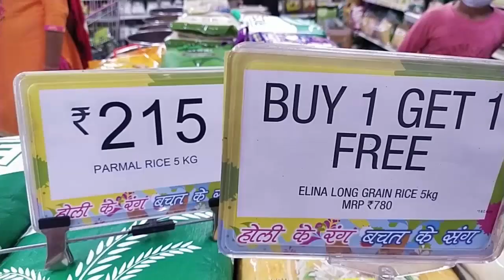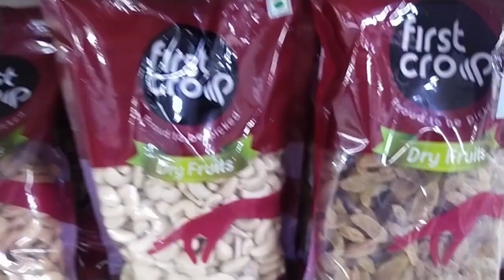Vishal Mega Mart Exciting Holi Offers !! Buy 1 Get 1 Offer On Cookware,Furnishing,Clothing & Grocery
Vishal Mega Mart Exciting Holi Offers. Buy 1 Get 1 Offers On Cookware, Furnishing, Clothing & Grocery

RAMPHAL CHOWK
DWARKA SEC--7